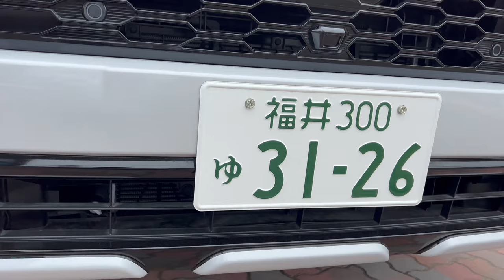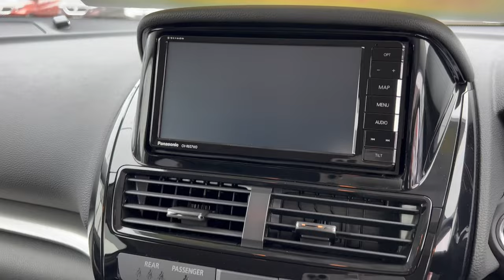Eclipse cross PHEV plug-in-hybrid 2023 Mitsubishi suv new look complete family suv all wheels drive